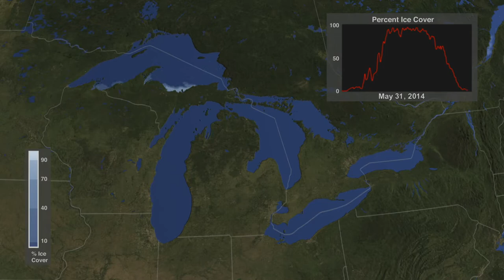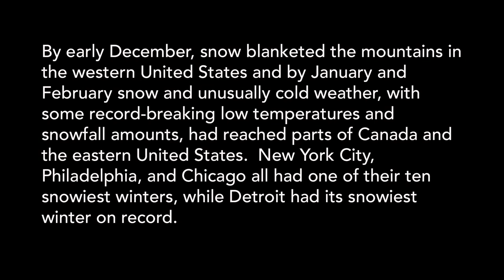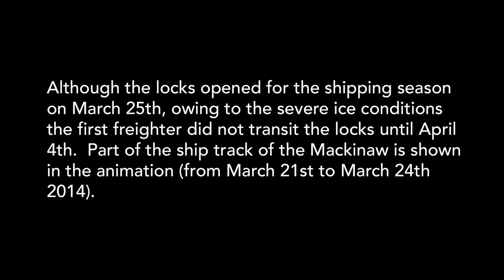Great Lakes Ice - Winter of 2013-2014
Ice formed early in the 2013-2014 winter and stayed late on the Great Lakes. The maximum ice extent, 92.5%, occurred on March 6th, 2014. This is the second most extensive ice cover observed over the Great Lakes during the satellite era.